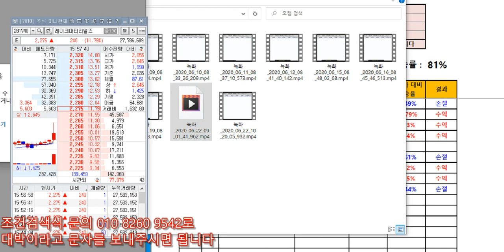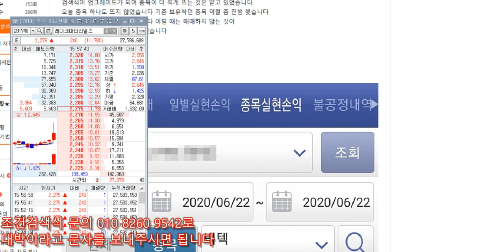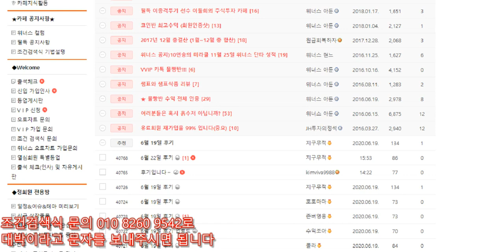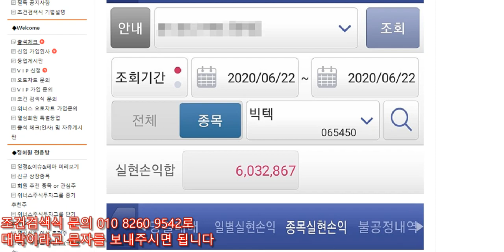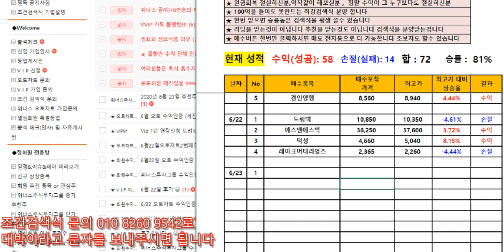[주식 조건검색식] 6월22일 조건검색식 오늘의 수익 - 덕성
BGM